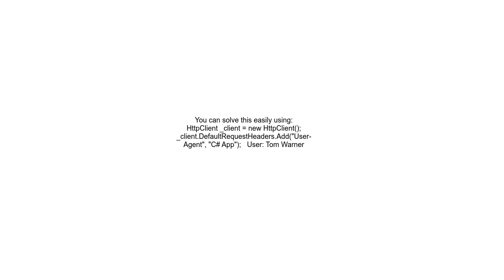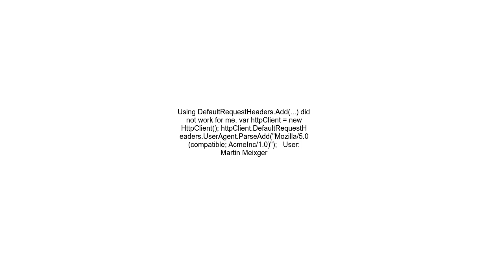How do I set a default User Agent on an HttpClient